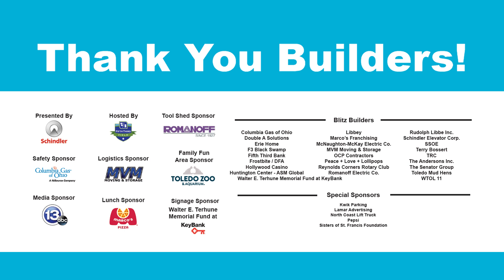Playhouse Project Blitz Build 2024